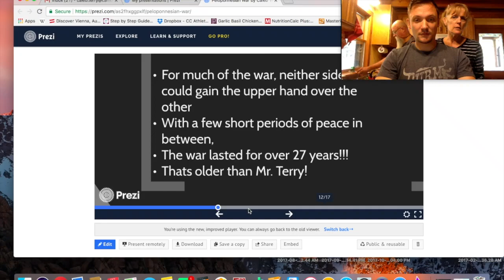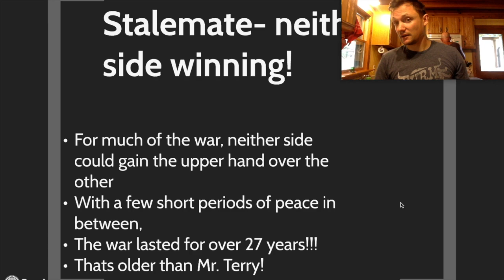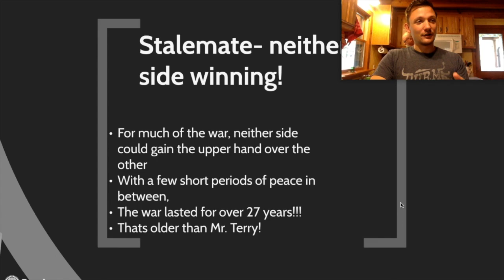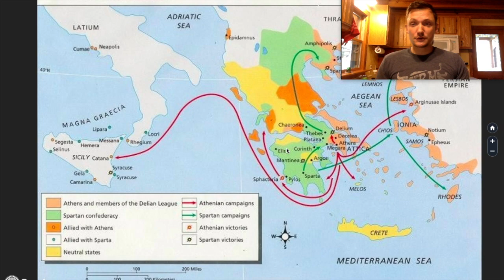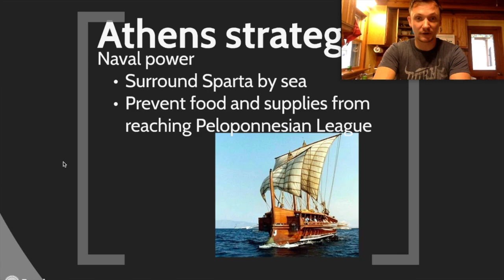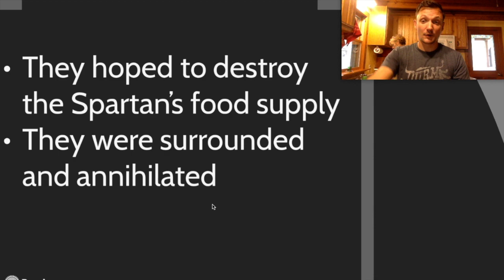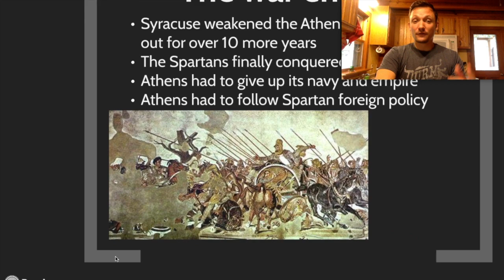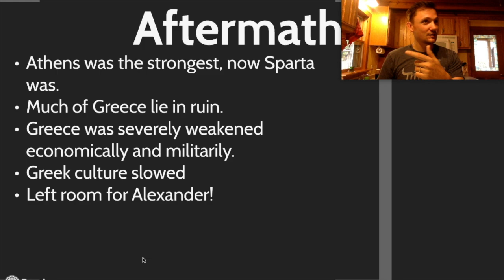CP Flip#7 Peloponnesian War